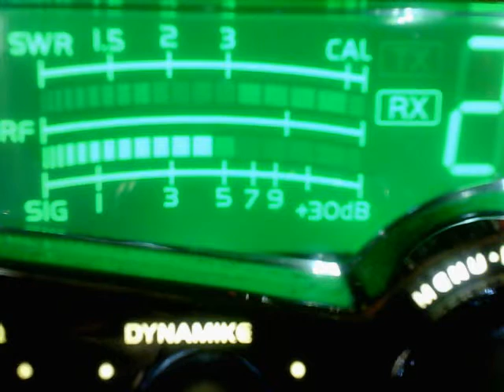D-Rail GA, 325, 714, Silver Bullet TN, 133, Ghost Train TN, 43 TN, Bumble Bee TN, 225 GA